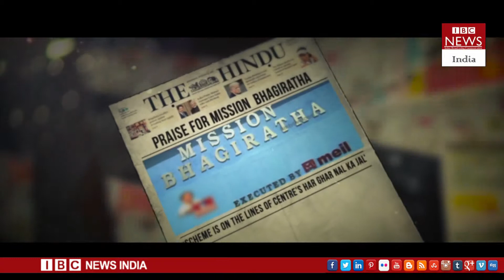Telangana CM KCR Latest Song | 2018 Elections | IBC NEWS INDIA